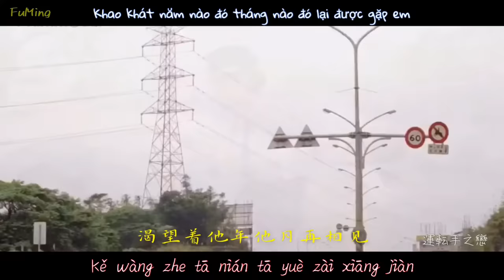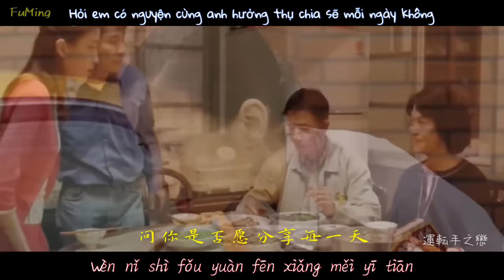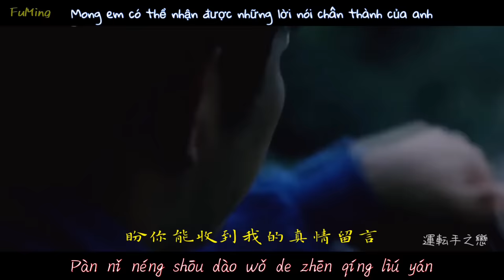Tình Đơn Phương Nhạc Hoa 《心要让你听见-小阿枫 》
"Tình Đơn Phương Nhạc Hoa"
《心要让你听见-小阿枫》